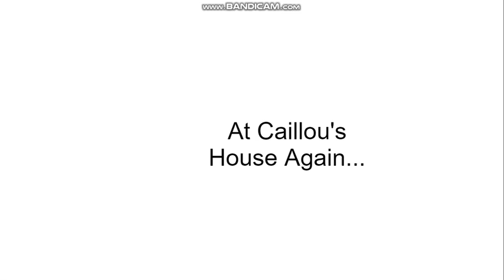Toris Gets his Own TV Show/Grounded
Toris make his own TV Show at Wrapper Network, what the, no way, this is always not right.